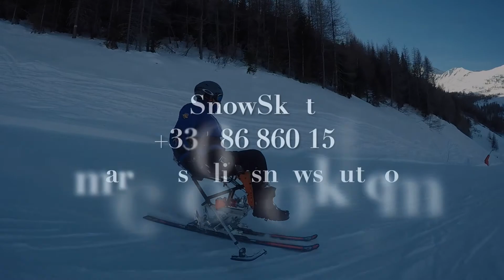ANTENNE HANDICAP - AIME2000 - LA PLAGNE - AAH - UCANSKI - MADE IN LA PLAGNE - SINCE 1995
Découvrez Ugo, paraplégique qui ski en xbi-free

L’Association Antenne Handicap œuvre à faciliter la pratique du ski UCanSki aux personnes handicapées.

Merci d'avance de votre soutien... il est précieux pour nous.

Au plaisir de glisser ensemble...

L’équipe de l'Association Antenne Handicap